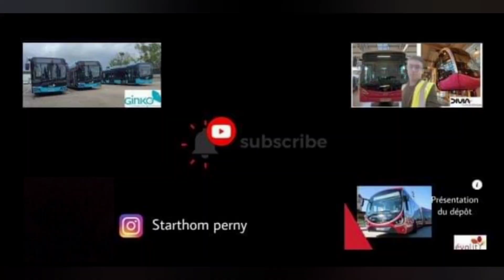Roadmovie bus Mercedes citaro G sur la ligne 7 de Ginko Besançon